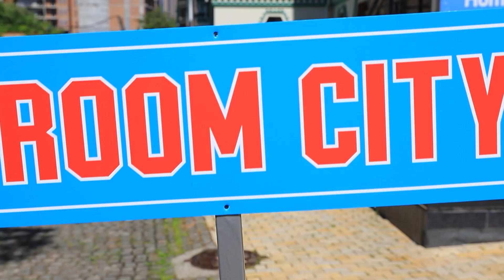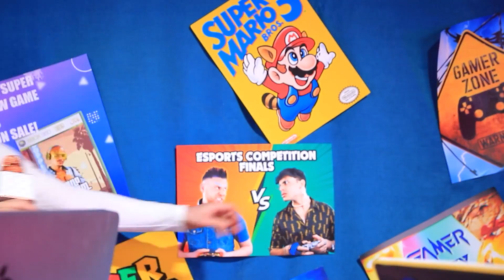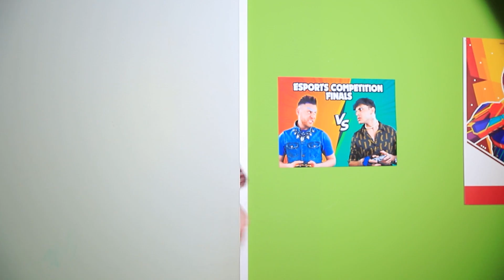Bogaty vs Spłukany vs Giga Bogaty Gamer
Bogaci vs Spłukani vs Giga Bogacze w Squid Game/ Zawodnicy w Realu! Jak Zostać Bogatym i Popularnym
Jeśli kochacie gry komputerowe tak samo jak my, to nasz nowy filmik powinien wam się spodobać. Biedny, bogaty i giga bogaty gracz ponownie się spotykają!